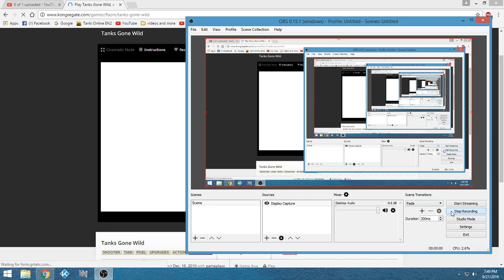How I found Tanki?? Tanks Gone WILD!!!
Hello tricksters!! A little hiccup occurred, but I am trying to do the bets I can and fit in time for more releases. This game is how I found Tanki a LOOOOONNGGG time ago. Insane. I do recommend not playing it though, because IT WILL FREEZE YOUR COMPUTER!!! That is why I have so little footage of this game. BUT ANYWAY, ENJOY!!!